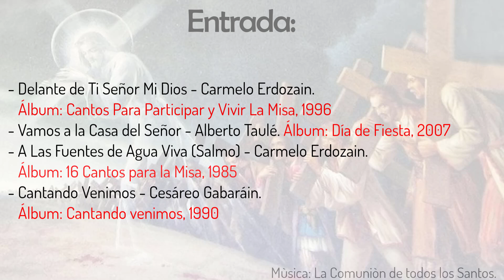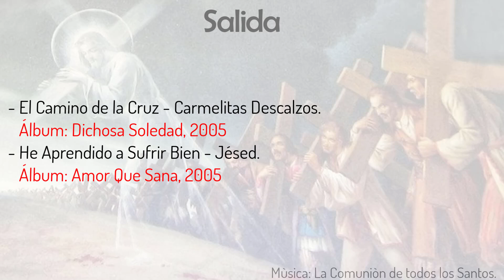Esquema de Cantos Domingo XII del tiempo ordinario.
Hoy veremos el esquema de cantos para el Domingo numero 12 del tiempo ordinario en ciclo C.
La antífona de Comunión nos dice:
Yo soy el buen Pastor, yo doy mi vida por las ovejas dice el Señor.

Únete a este canal para acceder a videos exclusivos